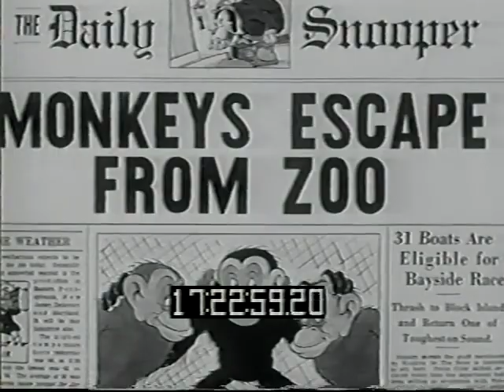Oswald the Lucky Rabbit - Beauty Shoppe